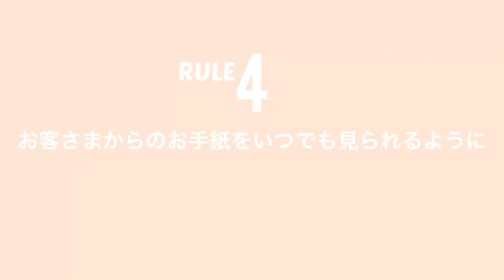宿泊業で働く私のマイルール(2) ANAクラウンプラザホテル長崎グラバーヒル 林田温子ver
あなたのルールは何ですか？
宿泊業で働く先輩はどのようなマイルールを課しているのでしょうか。
宿泊業で働く魅力をぎゅぎゅっと詰め込んだ「おしごと紹介パンフレット」
ぜひ、お手に取ってご覧ください！
〇県庁１階でも無料配布中！詳しくは観光振興課HPへ！